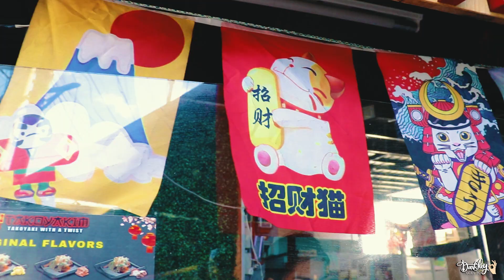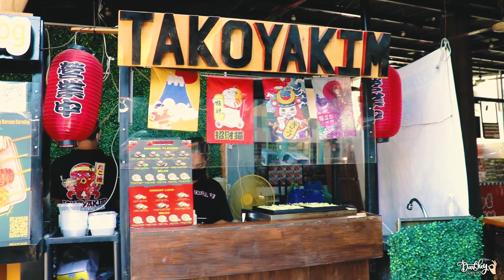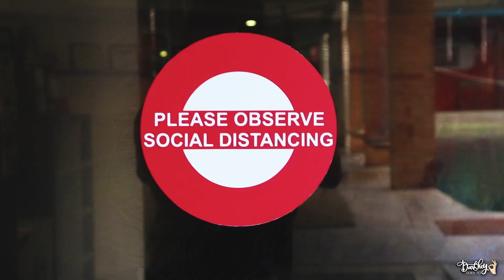BEST TAKOYAKI in MANILA - Cheesiest Baby Octopus Takoyaki | Takoyakim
Welcome to your favorite Travel and Food review channel, DarShey GoesTo! Today's food mission is to take on the cheesiest baby octopus Takoyaki or also knows as the octopus balls of Japan here in Manila. Oishi octopus balls that has brown sauce, mayonnaise, baby octopus, cheese and topped with bonito flakes, that's a delicious balls!

Prepare your chopsticks and dancing bonito flakes as we will eat 6 different types of Japanese Takoyaki here in the Philippines. Takoyaki with Octopus, this is going to be good. Let's Go!

GOTTA LIKE US BEING INFORMATIVE!

1)  Takoyaki or "octopus balls" is a ball-shaped Japanese snack made of a wheat flour-based batter and cooked in a special molded pan. It is typically filled with minced or diced octopus, tempura scraps, pickled ginger, green onion, and bonito flakes / katsuobushi.

In case you missed the important details in this video:
Store name: Takoyakim Mandaluyong

Takoyaki Price
Types of Takoyaki that we tried:
1) Classic Takoyakim - PHP80 / 8 pieces
2) Chewy Tako - PHP100 / 8 pieces
3) Cheese Overload - PHP90 / 8 pieces

CHEESY LAVA
4) Chunky Bacon - PHP120 / 8 pieces
5) Cheesy Dynamite - PHP135 / 8 pieces
6) Cheesy Oktokoyakim - PHP295 / 8 pieces

ABOUT US
DarShey stands for Darwin and Hershey. We are a Filipino travel and food vlogger who loves to explore different travel destinations and eat delicious food that we can find! Our objectives are to share travel tips and epic food reviews to make your travel and food cravings unforgettable.